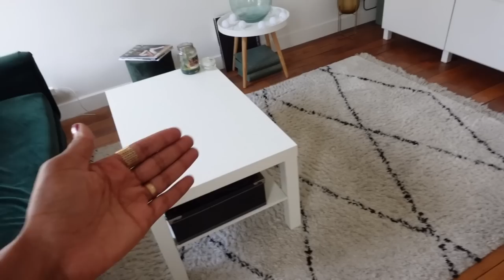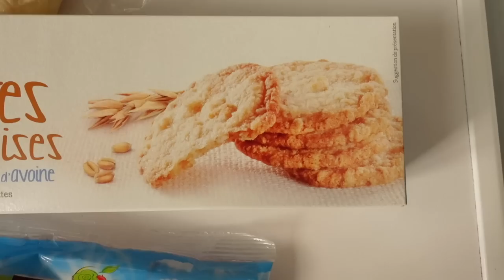Vlog 32 : Seule à la maison, je suis productive I Manuela Miro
♡ Tee-shirt COS
♡ Pantalon Sézane : similaire pour l'automne
♡ Tee-Shirt Éverlane similaire meilleure qualité
♡ Ceinture Rihoas similaire et plus jolie
♡ Chaussons Asos similaire
♡ Robe Zara similaire : similaire

MAKEUP DE TOUS LES JOURS
♡ Sérum Caudalie anti-tache
♡ Fond de teint Rare Beauty
♡ Anti-cernes Anastasia Berverly Hills
♡ Liner Rare Beauty
♡ Mascara Rare beauty
♡ Gloss Rare Beauty
♡ Blush Mac Raizin

♡ Mon makeup de tous les jours :
Sérum Caudalie anti-tache
Liner Rare Beauty
Mascara Rare beauty
Gloss Rare Beauty
Blush Mac Raizin

♡ Fond de teint selon vos problématiques je les aime tous les 3 :
Fond de teint matifiant
Fond de teint lumineux
Fond de teint couvrant

Manuela